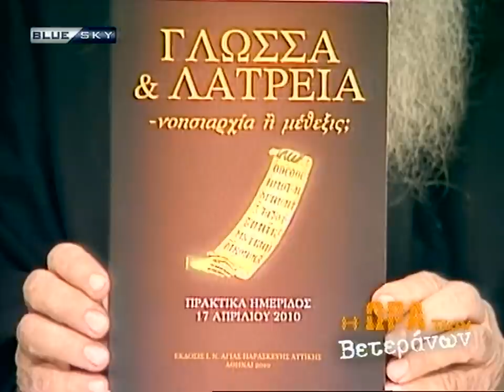21-1-2012(Blue Sky)'Η ΩΡΑ ΤΩΝ ΒΕΤΕΡΑΝΩΝ' 21-1-12 Π.Ι.ΦΩΤΟΠΟΥΛΟΣ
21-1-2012 (Blue Sky)'Η ΩΡΑ ΤΩΝ ΒΕΤΕΡΑΝΩΝ'  ''Ο ΡΟΛΟΣ ΤΗΣ ΕΚΚΛΗΣΙΑΣ ΤΗΣ ΕΛΛΑΔΟΣ ΑΠΈΝΑΝΤΙ ΣΤΗ ΓΕΝΙΚΕΥΜΈΝΗ ΚΡΙΣΗ'' ΚΑΛΕΣΜΕΝΟΣ ΤΟΥ Κ.Ν.ΑΡΓΥΡΟΠΟΥΛΟΥ Ο ΠΑΤΗΡ ΙΩΑΝΝΗΣ ΦΩΤΟΠΟΥΛΟΣ' ( ΝΟΜΙΚΟΣ - ΘΕΛΟΓΟΣ - ΦΙΛΟΛΟΓΟΣ ) ΠΡΟΊΣΤΑΜΕΝΟΣ Ι.ΝΑΟΥ ΑΓΙΑΣ ΠΑΡΑΣΚΕΥΗΣ ΑΤΤΙΚΗΣ